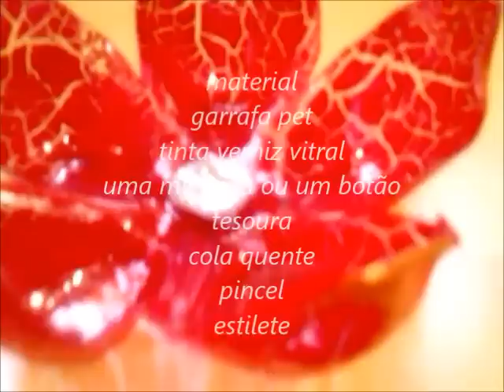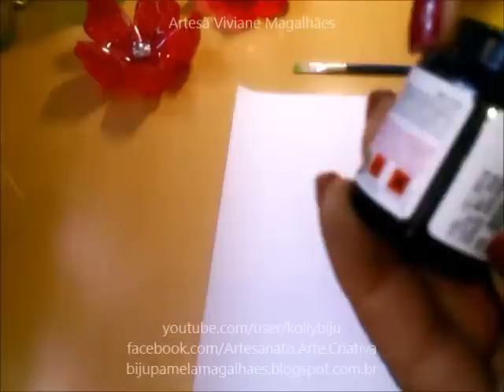Flores feitas com garrafa pet passo a passo - step by step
Mandalas feita com garrafa pet, fácil e rápido! Como é bom reciclar e fazer coisas lindas como está, assista ao vídeo e faça as suas e impressione seus amigos. Roses made ​​with pet
O Artesanato Viviane Magalhães é um canal que você vai aprender técnicas de artesanato, personalizados, biscuit, dicas de reciclagem e muito mais!
Se você que é criativa, gosta de aprender, e ter novas ideias, acompanhe o canal que terá muitas dicas interessantes para você.
É isso aí, estou a disposição para ajudar e tirar qualquer dúvida!